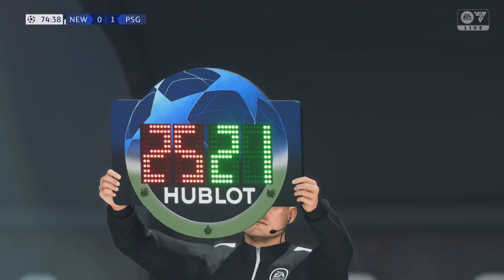EA FC 24 | Newcastle United vs Paris SG - St. James' Park | Gameplay PS5